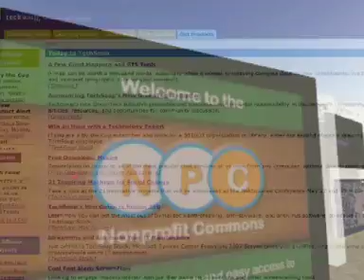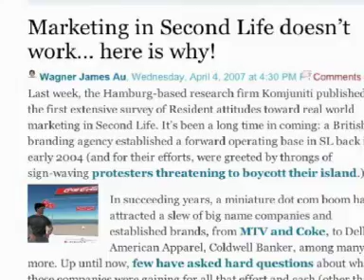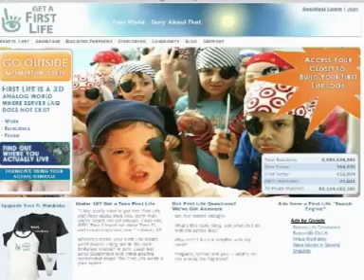Show # 57- Part 2